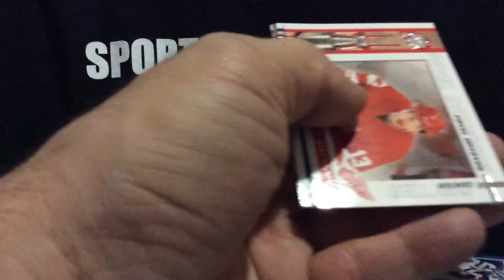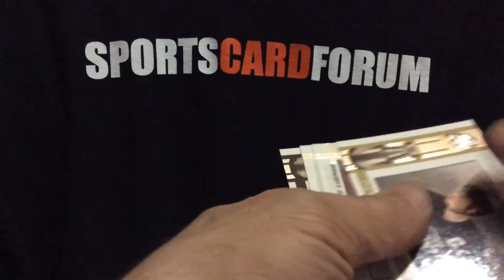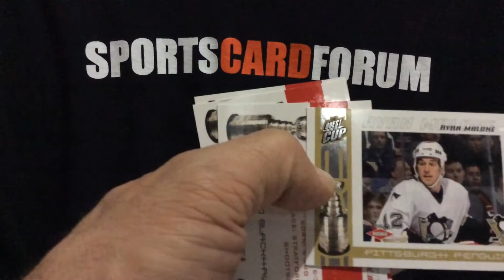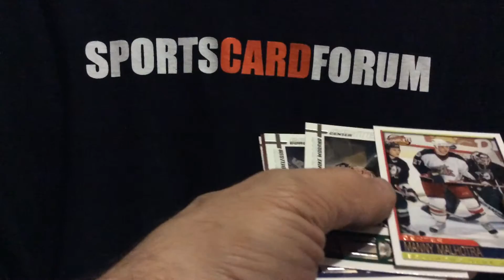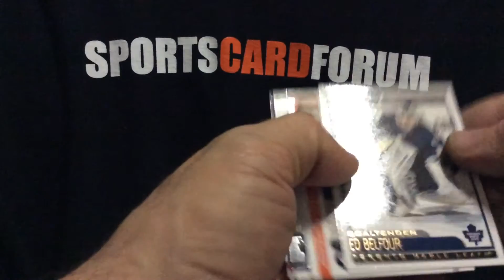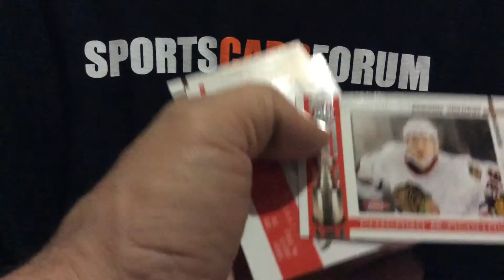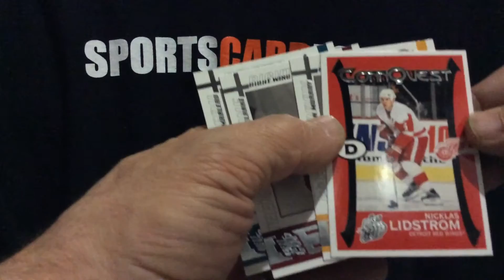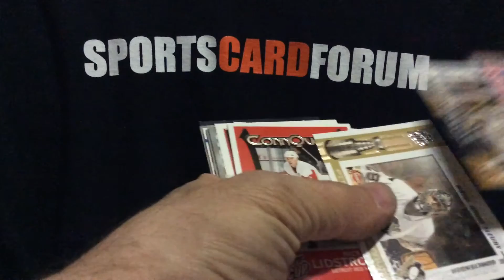2003/2004 Pacific Quest For The Cup groupbreak box 17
This is a groupbreak for members of Sportscardforum.  The members in the breaks can be found in this thread

If your not a member of SCF you can join using this
Have any questions just ask.